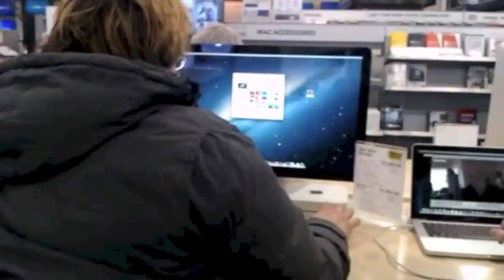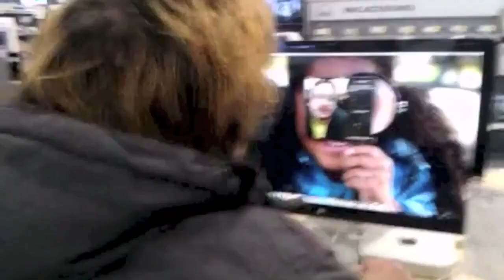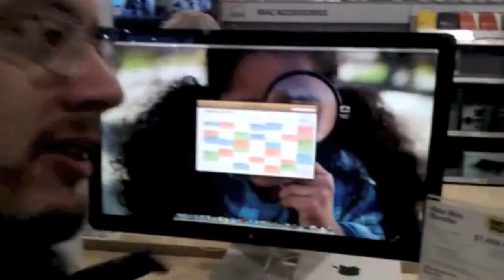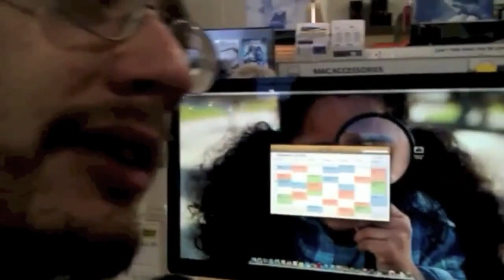At macStore gheto picking out my New Macintosh apple